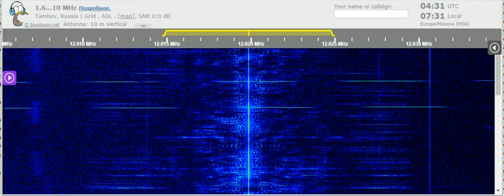08 07 2021 Radio Iran International in Farsi to WeAs 0429 on 12019,8v Tashkent